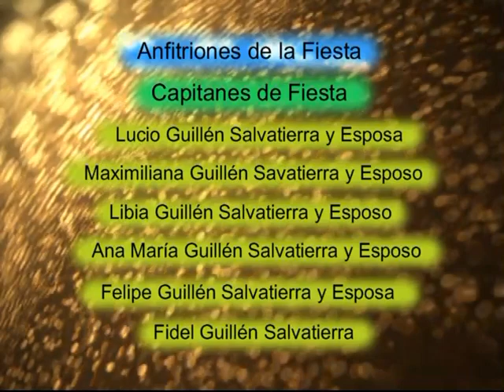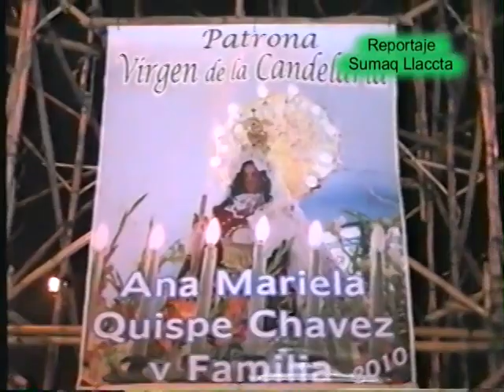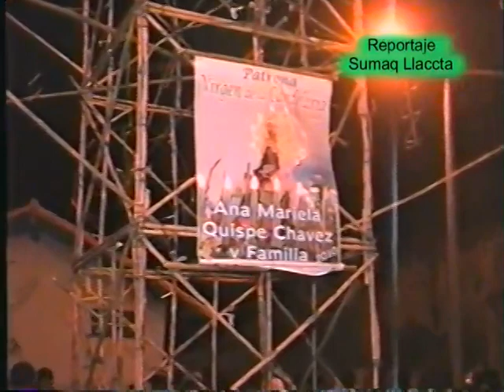Fiesta Patronal de Vizcani 2010 parte I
Reviviendo los recuerdos de la familia Vizcani-Lucmapata.
Reviviremos  algunos recuerdo de nuestros familiares que viven en nuestros corazones , siempre estarán con nosotros .